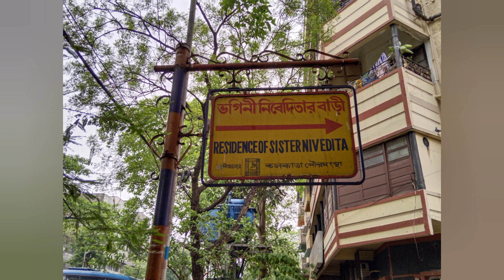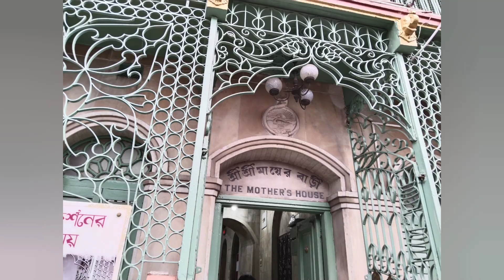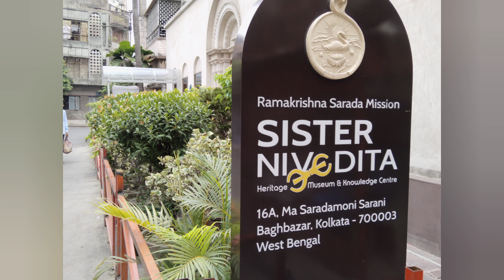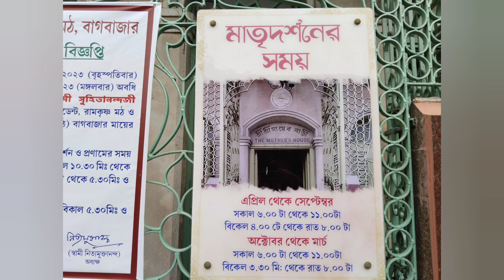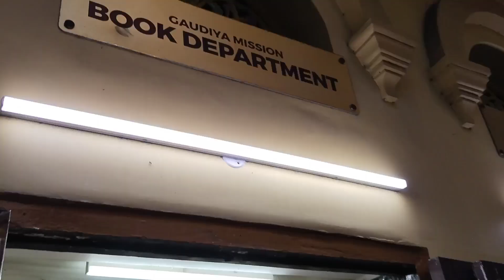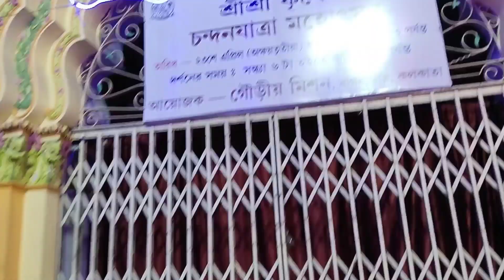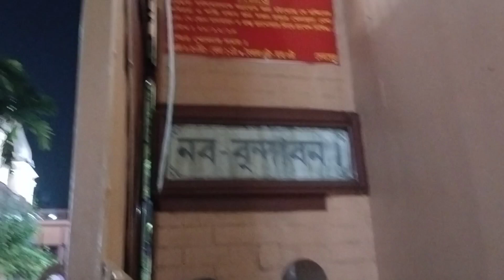একদিনের ভ্রমণে বাগবাজার || Kolkata|| Sister Nivedita Heritage Museum.